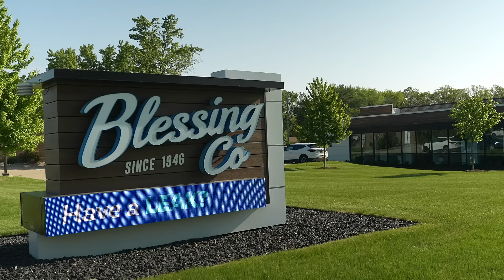Blessing Co "Stay Cool" 2024